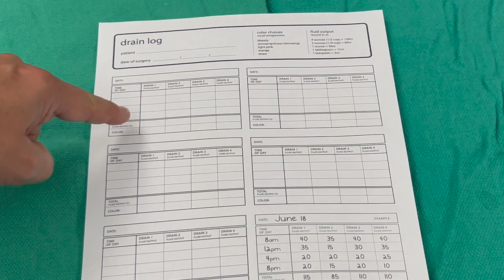Surgical Drains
Surgical Drains are commonly feared. People are scared of having a "tube" after their surgery. But drainage tubes are common and necessary after many plastic surgery procedures, such as liposuction, Brazilian Butt Lifts, Tummy Tucks, facelifts, and breast surgery.  Having a surgical drain should NOT be so scary.

Listen to a New York City, Board Certified Plastic Surgeon discuss these drains. Dr. Matthew Schulman talks about what the drain is, how it works, how to take care of it, and how it is removed. After watching this video, you will feel more comfortable about having your drain.

See all our Products for Daily Skin Care and Surgical Recovery

for more information.

In-person and virtual consults are available.